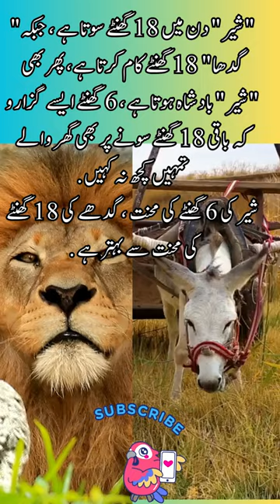Donkey and Lion | shair aur gadha | interesting facts | funny quotes | joke in Urdu